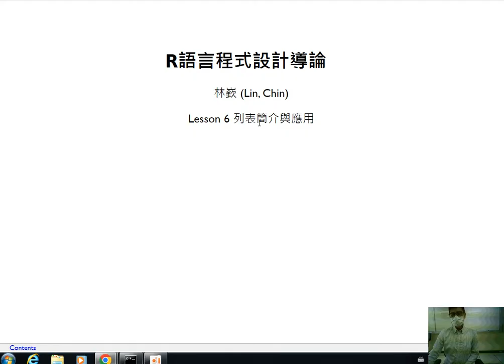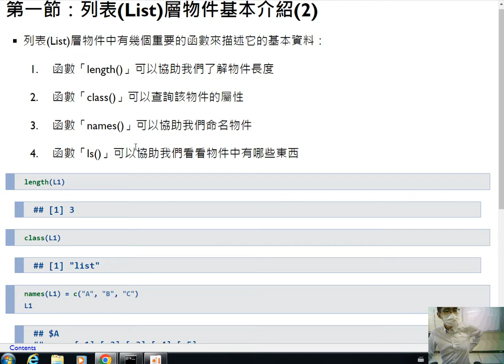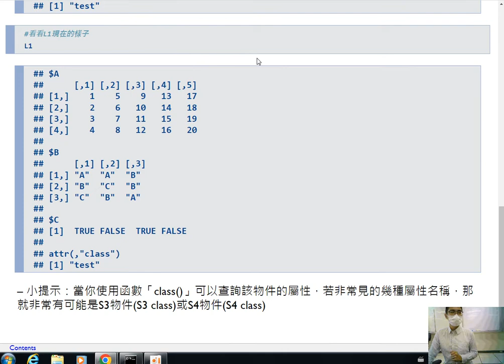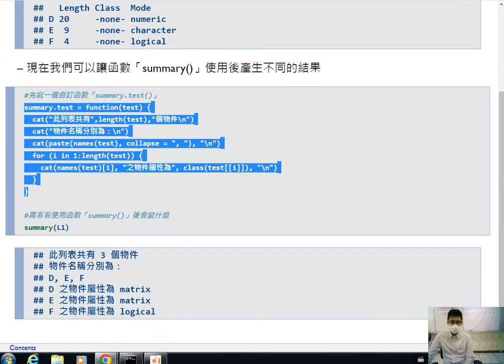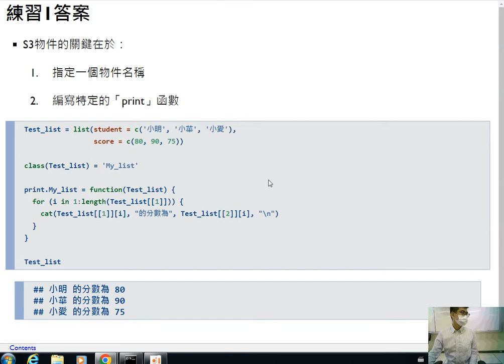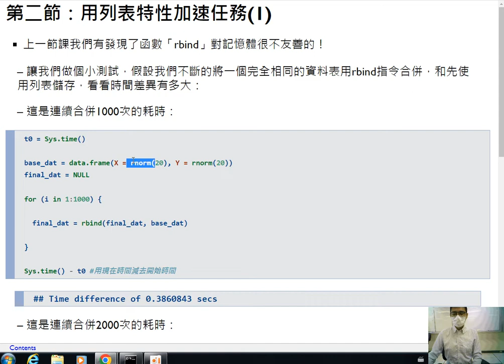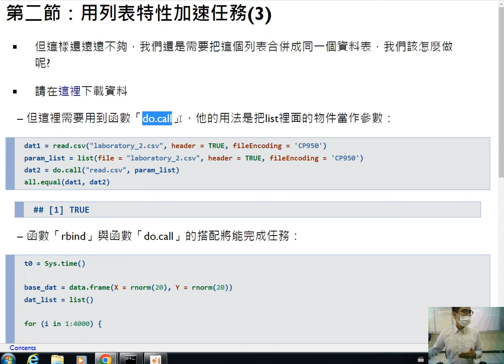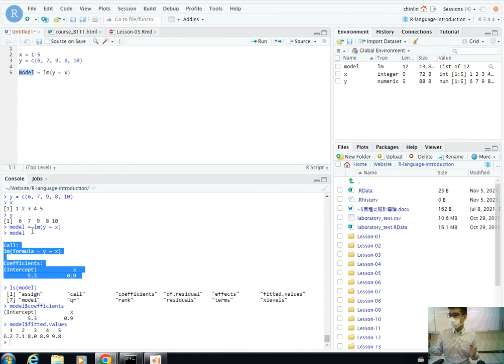R語言程式設計導論-第六課 列表簡介與應用